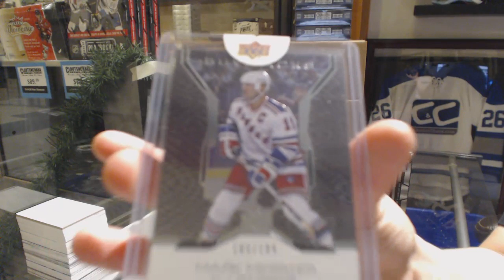Matches' 19-20 Upper Deck BuyBacks Hockey Box Break